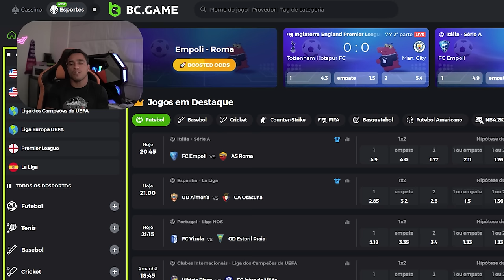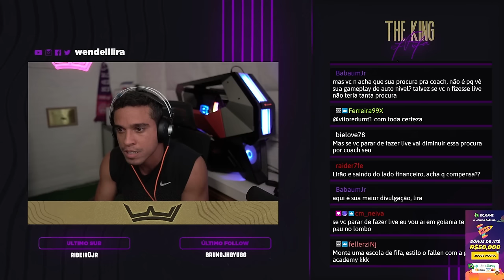PUTELAS E NEYMAR JR CHEGARAM E O TIME MUDOU DE PATAMAR! Wendell Lira